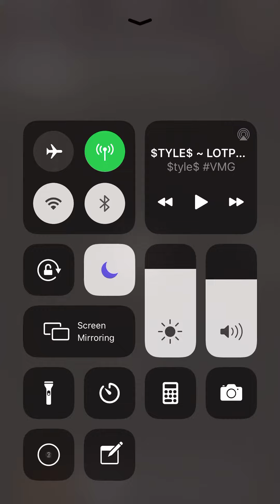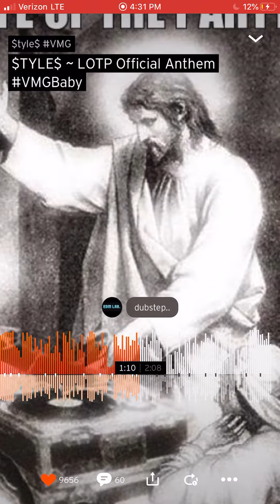$TYLE$ ~ LOTP Official Anthem